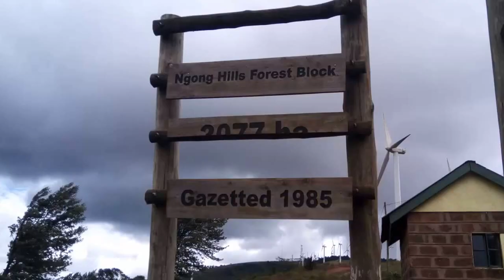FardeeTravelTales- Touring Ngong Hills TembeaKenya Ep 5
Looking for a place to go for hiking or Team building activities? Ngong hills provides a perfect serene for such activities. The place is beautiful and good for chilling out with Family and Friends.